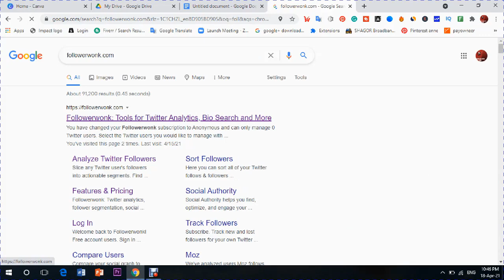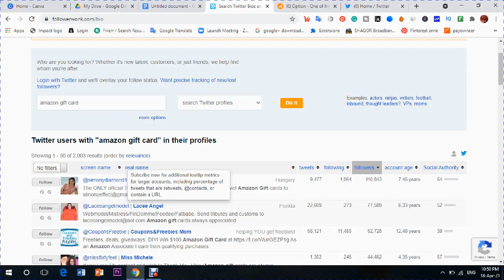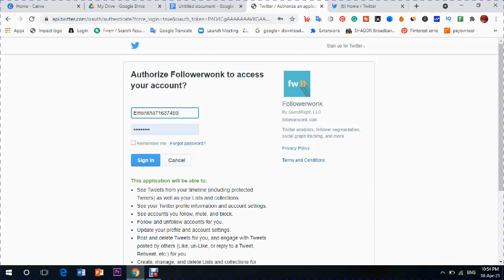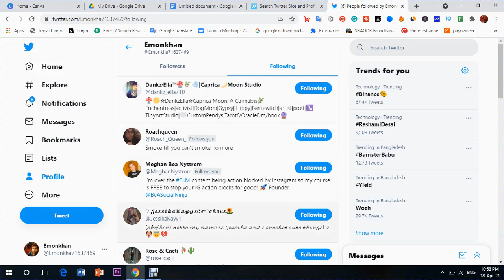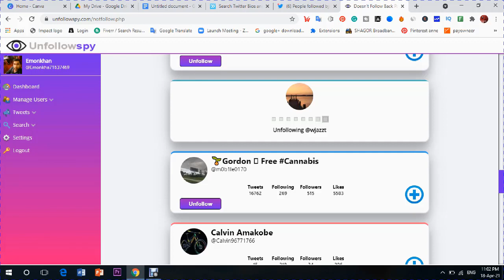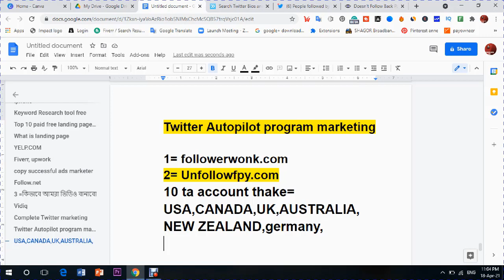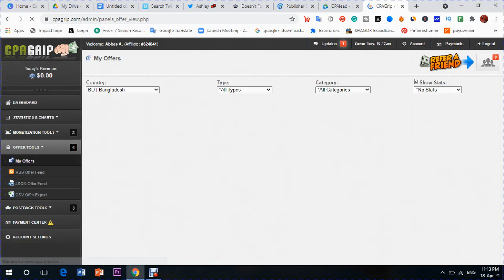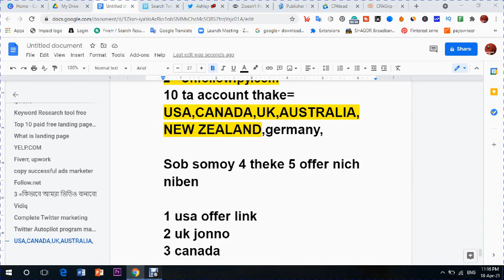4 2 Twitter update autopilot marketing/cpa twitter marketing/টুইটার অটো ফলোয়ার ইনক্রেস/cpamarketung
@theteachinfreelancpro cpa marketung @টুইটার অটো ফলোয়ার ইনক্রেস@Twitter Auto Follower Increase

4 2 Twitter update autopilot marketing/cpa twitter marketing/টুইটার অটো ফলোয়ার ইনক্রেস/cpamarketung